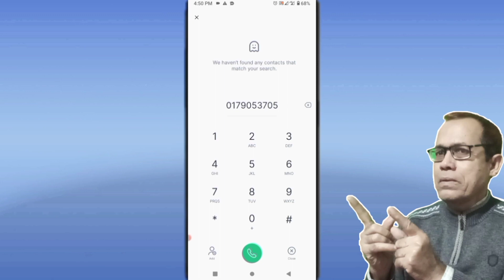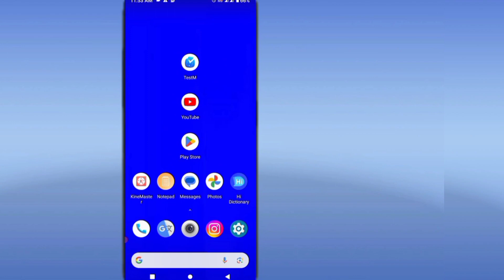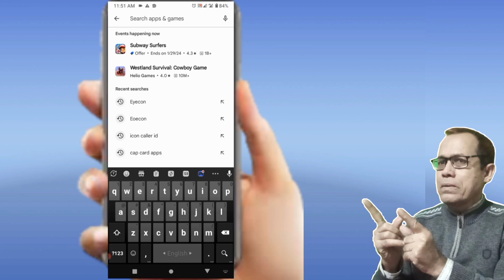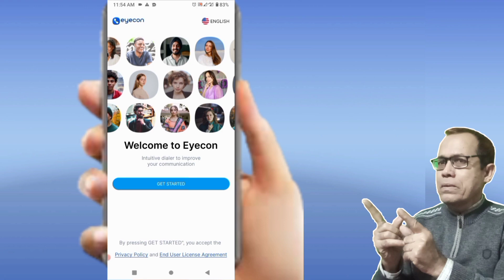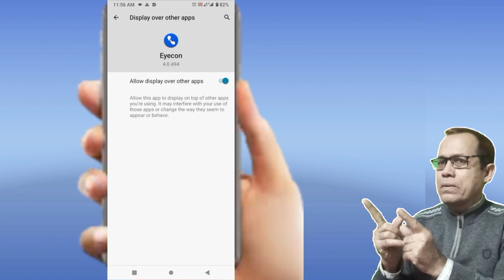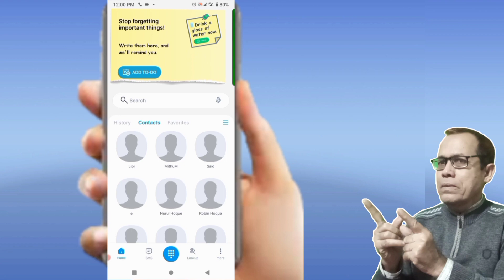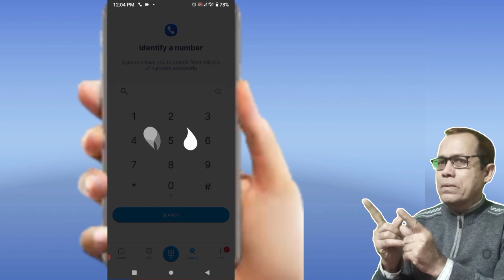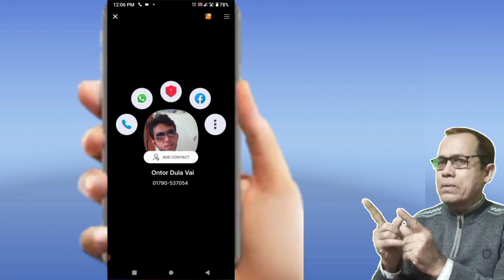শুধুমাত্র ফোন নাম্বার দিয়ে নাম ছবি হোয়াটসঅ্যাপ ফেসবুক আইডি সহ সব তথ্য নিয়ে নিন 2024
যেকোনো ফোন নাম্বার থেকে নাম ছবি হোয়াটসঅ্যাপ ফেসবুক আইডি সবকিছু পাবেন যেভাবে
Eyecon App Review
অপরিচিত নাম্বার চেনার উপায়
bangla tutorial
how police track mobile phone
অপরিচিত নাম্বার
number diye porichoy ber kora
unknown number details
how to find unknown number details in bangladesh
location tracker device
how to find unknown person on facebook
ফোন নাম্বার দিয়ে ফেসবুক আইডি বের করুন
phone number diye facebook id search 2024